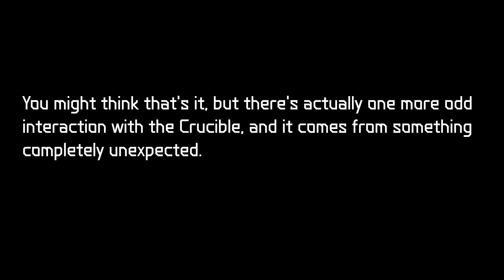Crucible in The Ancient Gods 1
By popular demand, here it is. As mentioned before, Crucible was obtained by unlocking the console using cheat engine and using the correct command to give Crucible.